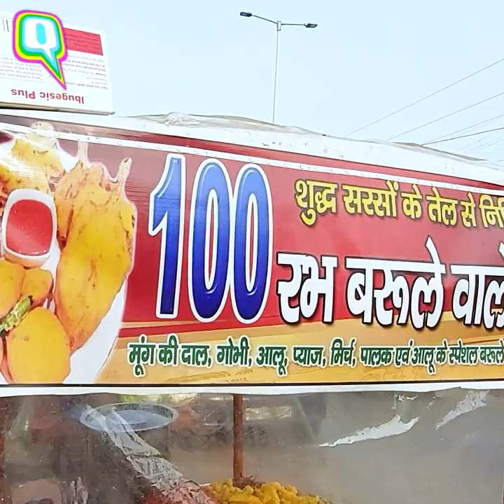Aligarh's Barule Chaat | Street Food | The Quint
Get in line with us if you have also heard this term 'Barule' for the first time. The locals of Aligarh take immense pride in its lock industry and in their street food as well. The Quint presents you the craze of Aligarh's one of the most loved street food,'Barule'. The mini potatoes fried in mustard oil and served with green chutney is everyone's favourite.
Shop's Name: 100rabh Barule Wale
Location: Atrauli Bus Stand, Ramghat Road, Aligarh
Timings: 12 PM -9 PM